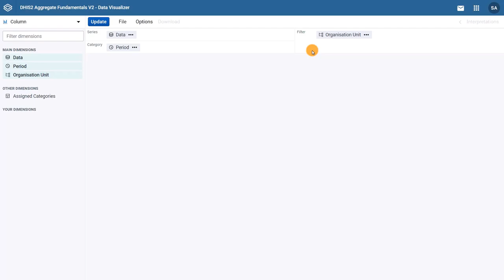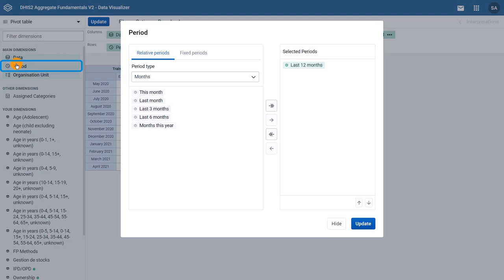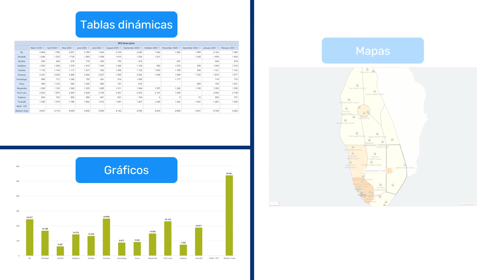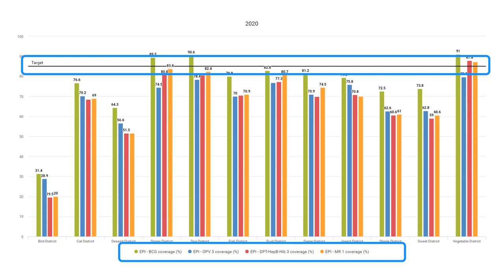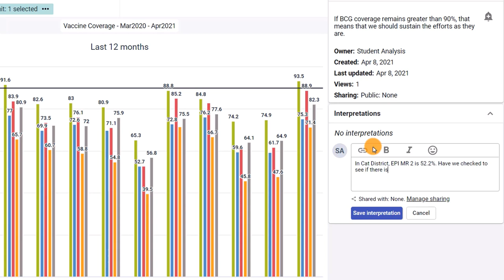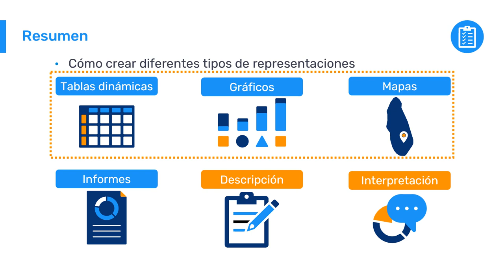1.2.3 Introducción a DHIS2 - Cómo se analizan e interpretan los datos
Una vez que hemos ingresado los datos a la plataforma y hemos revisado su calidad, estamos listos para crear salidas de datos en DHIS2. En este video verás cómo se crean salidas de datos que faciliten la visualización y el análisis de los datos disponibles en DHIS2.

Este vídeo forma parte de la serie de cursos de autoaprendizaje "Fundamentos de DHIS2" que te proporcionarán una introducción a los principios y la terminología de DHIS2, y te ayudarán a obtener una comprensión general de cómo se puede utilizar DHIS2 para recopilar y analizar datos agregados y a nivel individual a través de videos instruccionales, demostraciones del sistema, breves cuestionarios, ejercicios prácticos y tareas.